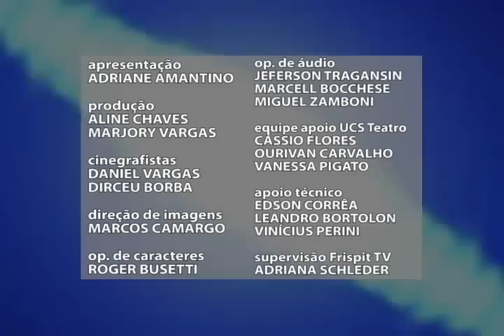Show de Talentos 2012: Intervenções Frispit TV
Entrevistas realizadas entre as apresentações pela equipe da Frispit TV.

SHOW DE TALENTOS 2012 - COBERTURA ESPECIAL
Imagens do evento transmitido ao vivo pela Frispit TV, via internet, em 13/08/2012.